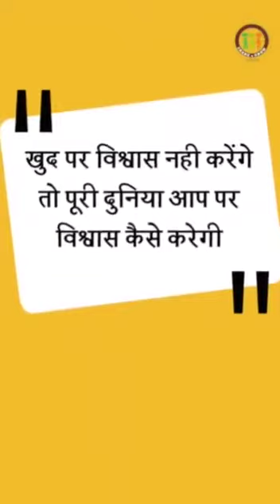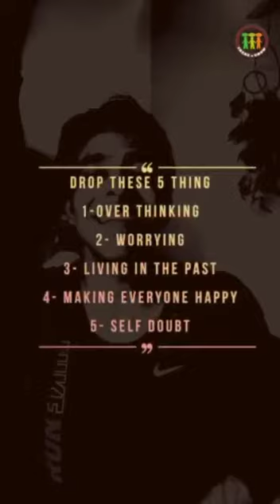Pursuit The Happyness